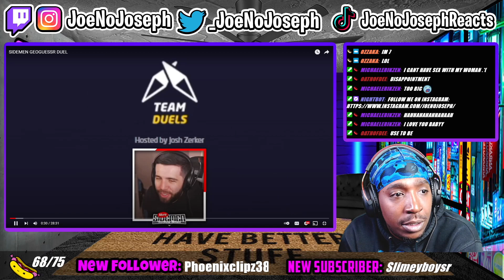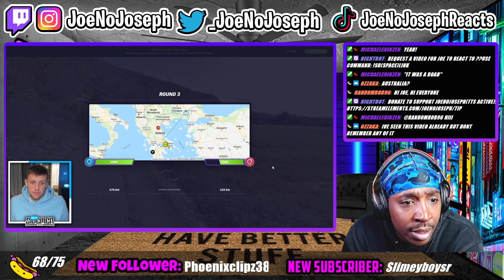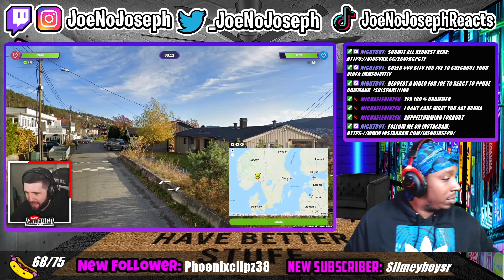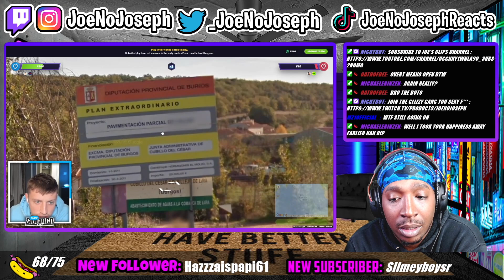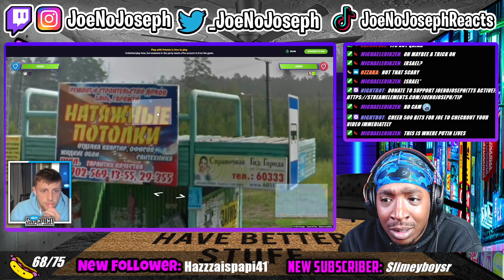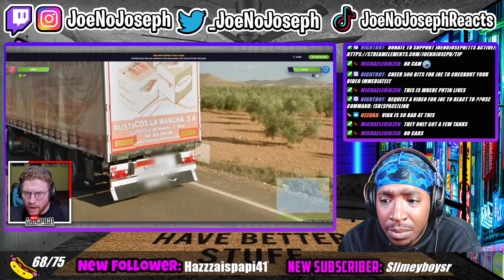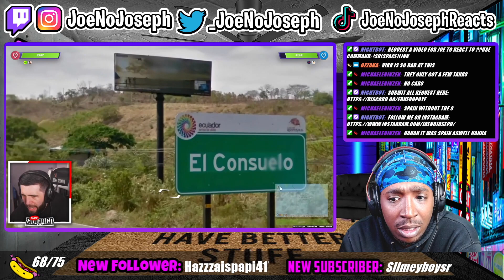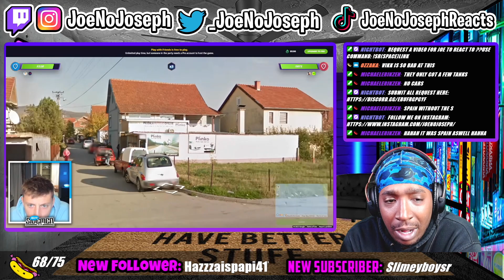AMERICAN Reacts SIDEMEN GEOGUESSR BATTLE ROYALE!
EveryThing JoeNoJoseph!